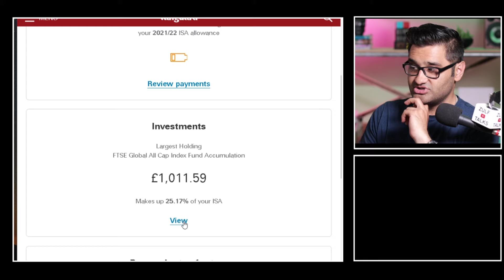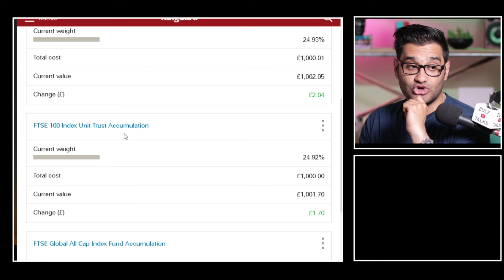How are my stocks doing and putting in more money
✅See the items featured in my Idea list here: Amazon.com/shop/zulfphotography

❤️ Hi, I'm Zulf, Welcome and thanks for visiting. “You Don't Need Expensive Gear”. I have picked up many helpful tips and "hacks" that can save you both time and money. I share how you can make the most of what you have. Use an Action Camera as a webcam or Buy a new DSLR for under 100 are a few topics covered. I hope you find my content helpful. 📢 Didn't find what you were looking for? I’m social find me everywhere @ZulfPhotography

I stopped including direct links here because the products I shared quickly sold out. I have put together a blog post with all the amazon links to the things I talk about in my video. I can monitor and keep the links updated for you.